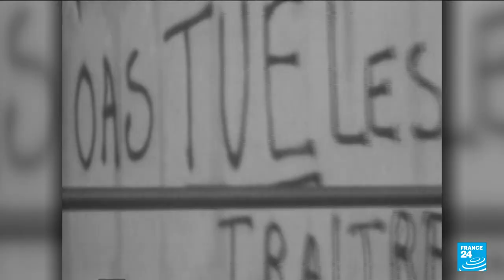5 juillet 1962 : l'Algérie devient indépendante • FRANCE 24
Ce mardi 5 juillet, l'Algérie célèbre en grande pompe, avec notamment une parade militaire d'ampleur inédite, le soixantième anniversaire de son indépendance après cent trente-deux ans de colonisation française. Retour sur ce 5 juillet 1962, date hautement symbolique pour les Algériens.